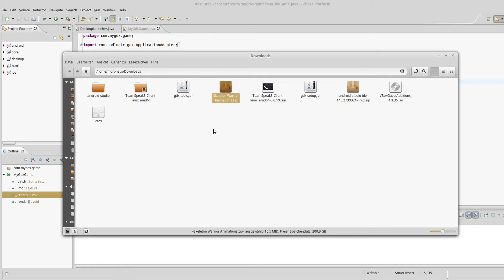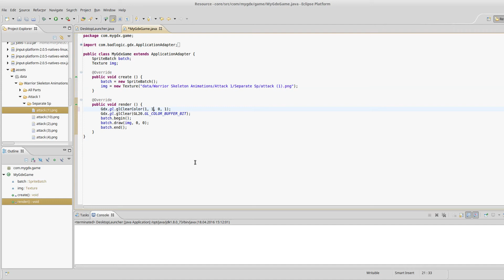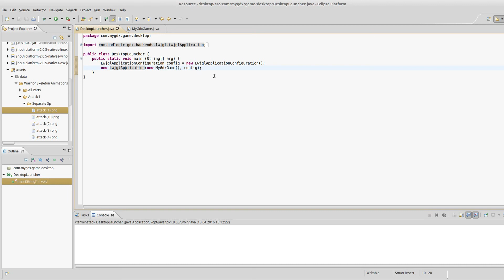libGDX Tutorial #2 - Bilder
In diesem Tutorial geht es darum, wie ihr Bilder integrieren könnt.